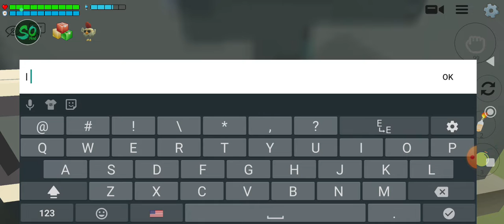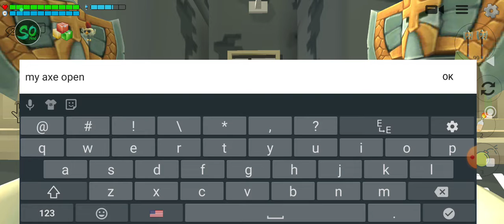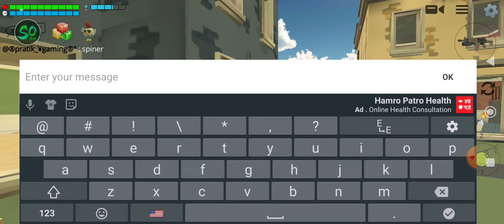October 15, 2022